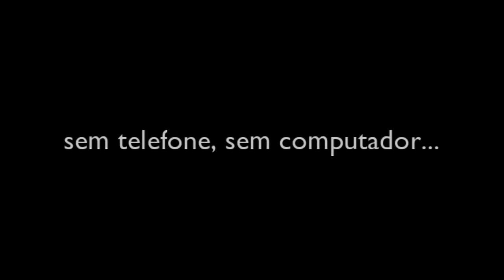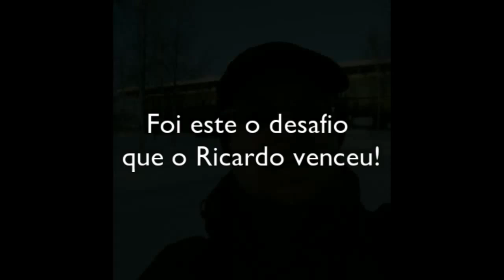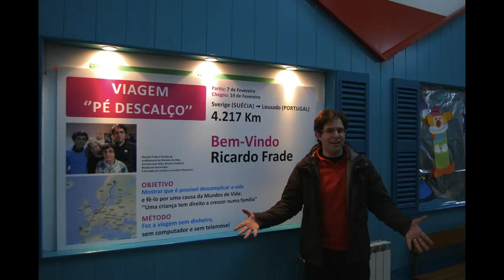TRAILER | Pé Descalço - da Suécia a Portugal sem um tostão!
Imagine-se na Suécia. No norte da península da Escandinávia, em pleno Inverno. Imagine que não conhece o país, e não sabe uma palavra de sueco. Complemente o cenário com o facto de não ter na sua posse qualquer dispositivo electrónico, dinheiro ou cartões de crédito/débito, e, para cúmulo, não tem onde dormir, nem sequer o que comer. O que faria para se desenvencilhar desta situação?
Como faz, no dia-a-dia, para dar a volta às situações mais difíceis que a vida lhe apresenta?

«Pé Descalço: da Suécia a Portugal sem um tostão!» é a história de uma viagem de 4200km que Ricardo Frade se propôs fazer, que demonstra, cabalmente, que os problemas da vida são ‘só’ uma questão de perspectiva. Quem lê a obra é inundado pelo sentimento de que “o mundo conspira para o ajudar”, e convidado a viajar com o autor, conhecendo lugares e pessoas, mas, acima de tudo, conhecendo-se a si próprio.

Boa leitura!